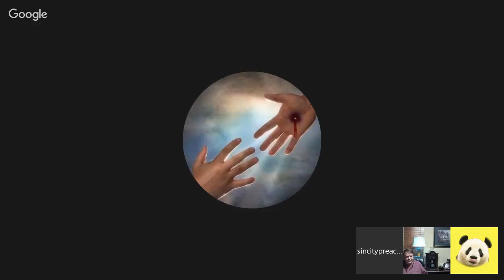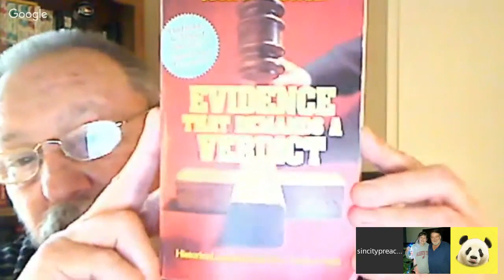APOLOGETICS - 'MORE THAN A CARPENTER' BY JOSH MCDOWELL - PART 4